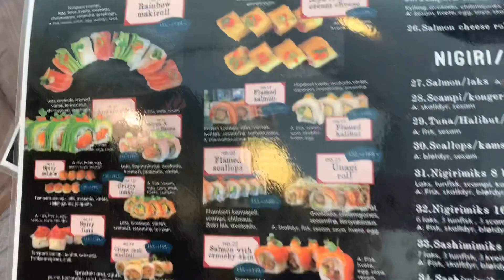บรรยากาศร้าน ซูชิ ช่วงซัมเมอร์ในนอร์เวย์